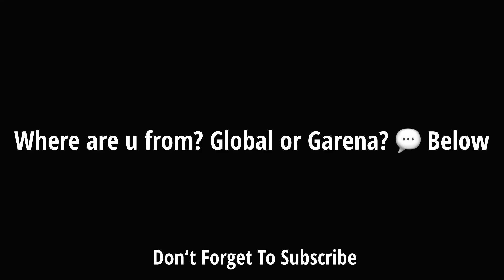100% Free Christmas Gift in codm